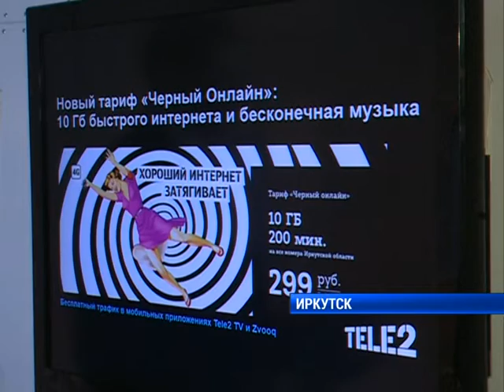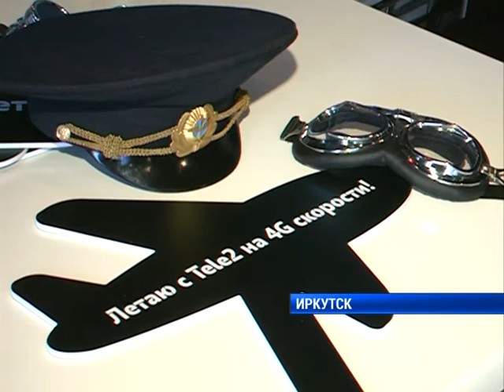TELE 2 запускает 4g